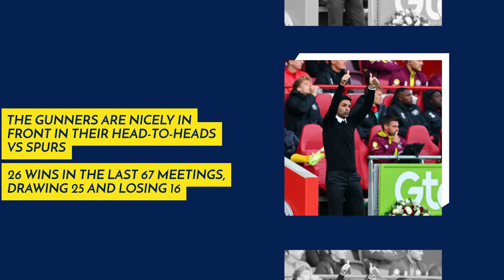Premier League: Arsenal vs Tottenham Hotspur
With the top spot at the PL table up for grabs and only a point separating these two clubs, the NorthLondon Derby between Arsenal and Tottenham Hotspur is easily the match to look out for this weekend.